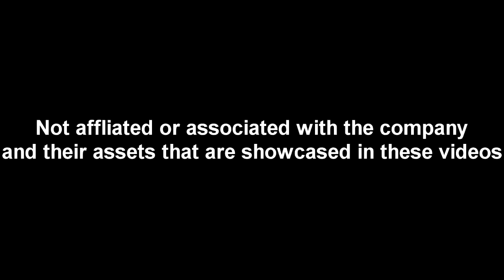Halo: Reach Multiplayer Matchmaking Vol. 19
Halo: Reach Solo Multiplayer Matchmaking Vol. 19